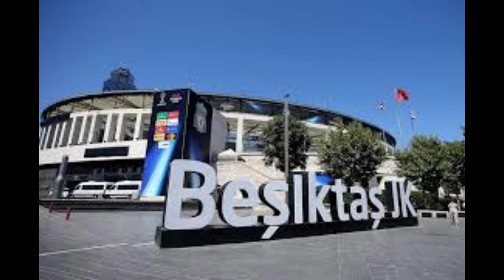Yanıyorum senin için Beşiktaşım / Tayfur Bingöl transferinde çalan şarkı / Full version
Tayfur Bingöl transfer videosu